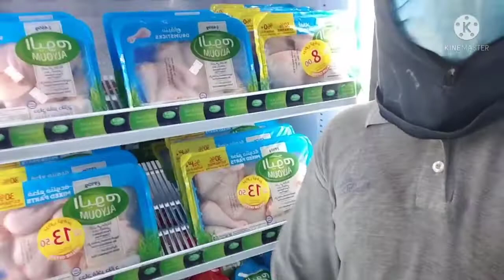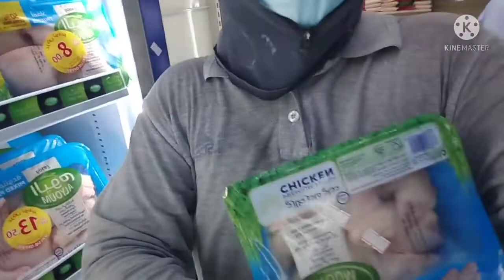🔴 We find someone to cook||But still in chicken and noodles by SupermixOfficial 🇵🇭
🔴 Thank you for everything mga Kasuper...I love you